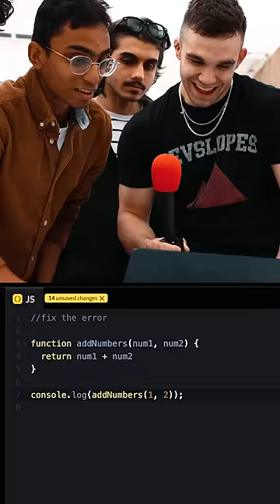College Student Fixes Coding Bug 🐛